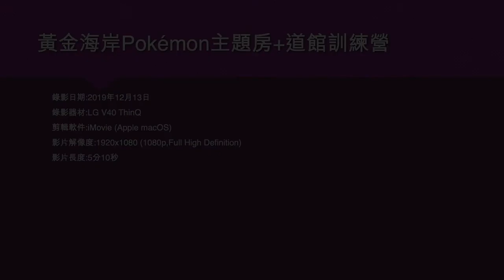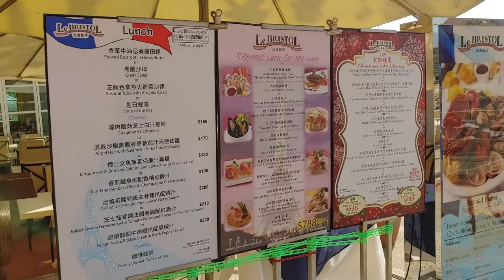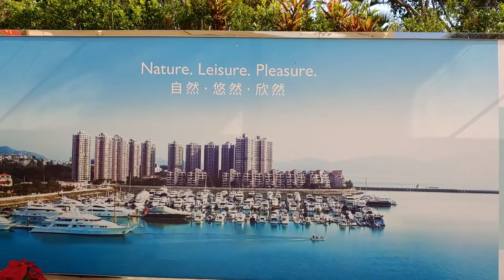黃金海岸Pokémon主題房+道館訓練營 - 2019年12月13日